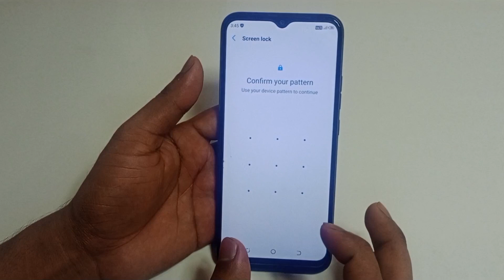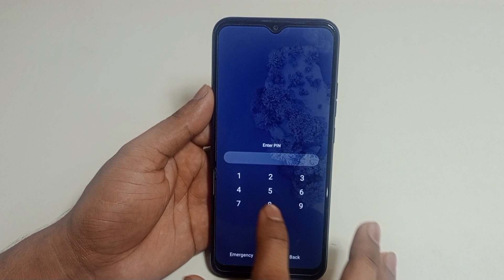Techno Spark 10c me screen lock change kaise kare | how to change screen lock in Techno Spark 10c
hello dosto aaj ki is video ke madhyam se maine aap logo ko bataya hai ki techno Spark 10c mobile me screen lock change kaise kiya jata hai